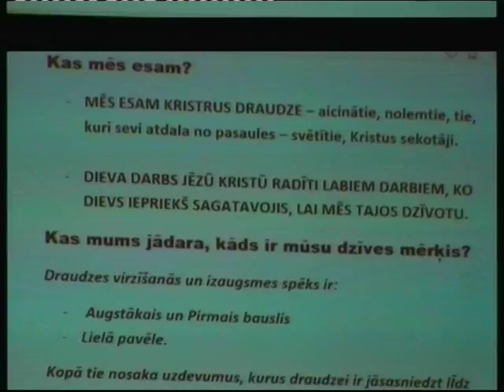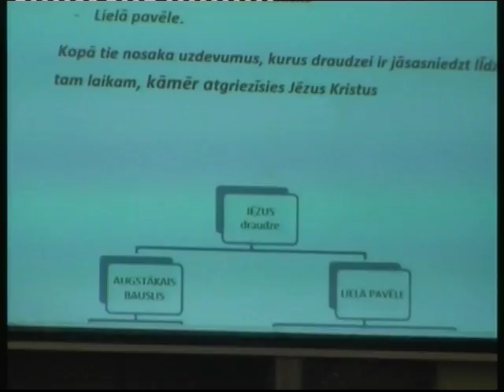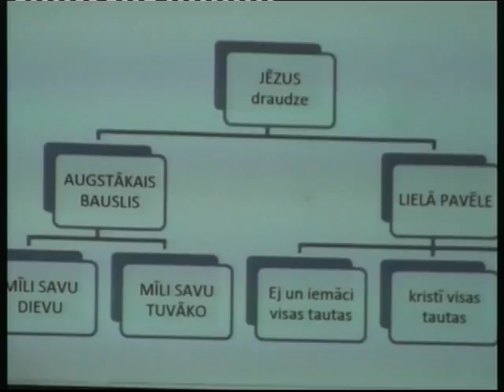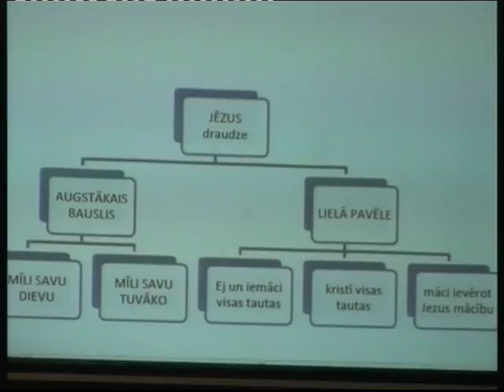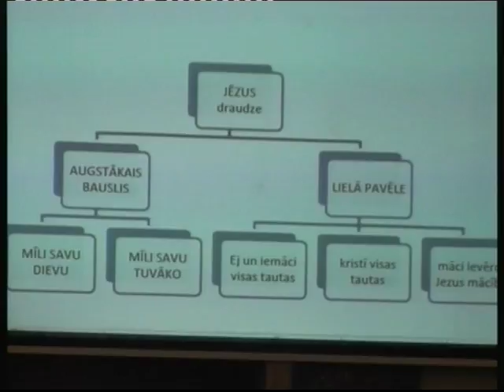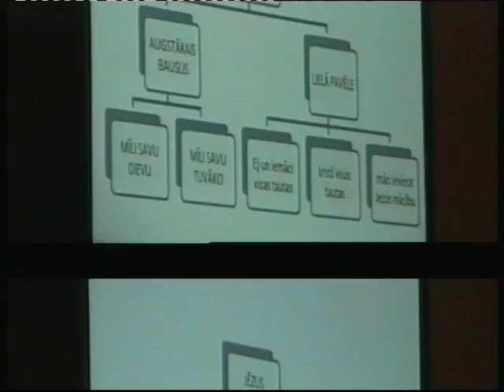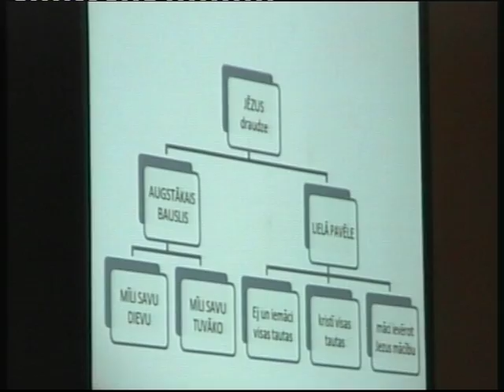Ventspils draudze "Jaunā paaudze" (NG) dievkalpojums , 05.06.2016